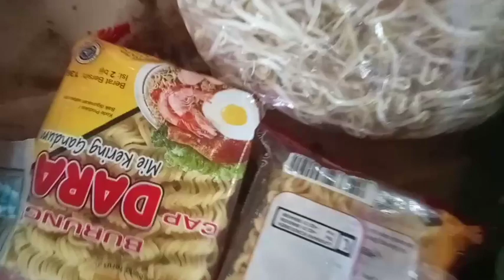sawi hasil panen di masak mie goreng